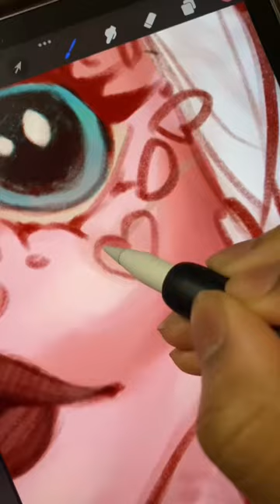Drawing Melanie Martinez…But In MY Style..🌈🎨✨